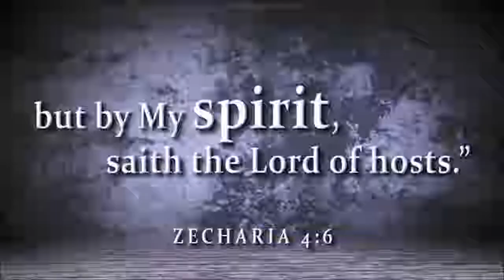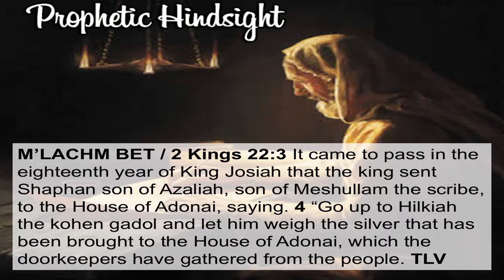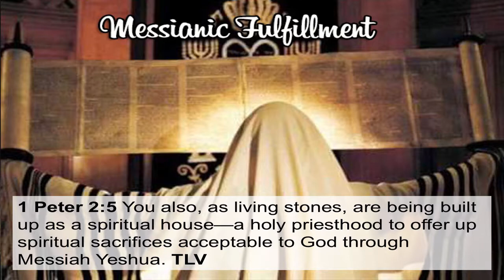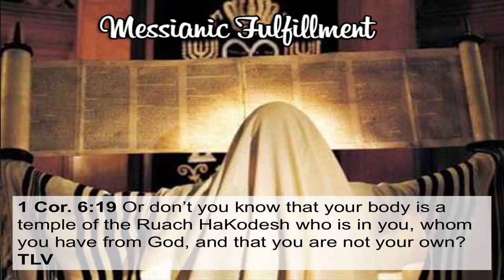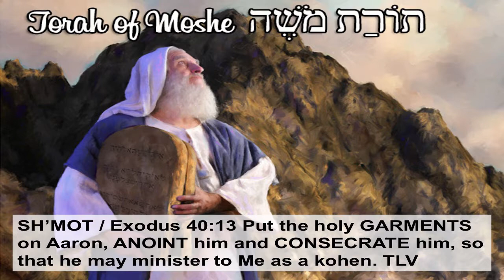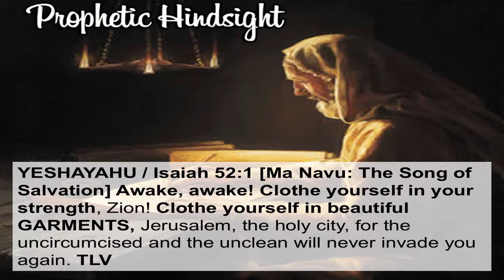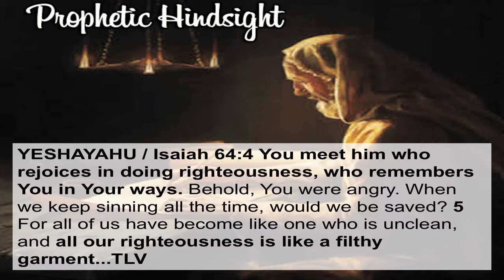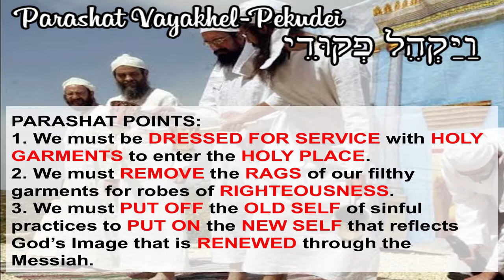Dressed For Service: From Rags to Righteousness - Vayakhel-Pekudei 5778 - Rabbi Brian Bileci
Drash #1 - Chazzan Mordechai
Exodus 35:1 “Then Moses assembled all the congregation of Bnei-Yisrael and said to them, “These are the words which Adonai has commanded you to do. 2 Work is to be done for six days, but the seventh day is a holy day for you, a Shabbat of complete rest to Adonai. Whoever does any work then will die. 3 Do not kindle a fire in any of your dwellings on Yom Shabbat.” 4 Moses also said to all the congregation of Bnei-Yisrael, “This is the word which Adonai commanded saying: 5 Take from among you an offering for Adonai. Whoever has a willing heart, let him bring Adonai’s offering: gold, silver and bronze. TLV

Exodus 25:8 “Have them make a Sanctuary for Me, so that I may dwell among them.

READ 2 Kings 22:3-5 & 2 Chronicles 35:1-3

Isaiah 61:10 I will rejoice greatly in Adonai. My soul will be JOYFUL in my God. For He has clothed me with GARMENTS of SALVATION, He has wrapped me in a ROBE of RIGHTEOUSNESS— like a bridegroom wearing a PRIESTLY TURBAN, like a bride adorning herself with her jewels. TLV

1 Cor. 6:19 Or don’t you know that your body is a temple of the Ruach HaKodesh who is in you, whom you have from God, and that you are not your own? TLV

1 Peter 2:5 You also, as living stones, are being built up as a spiritual house—a holy priesthood to offer up spiritual sacrifices acceptable to God through Messiah Yeshua. TLV

Drash #2 - Rabbi  Baruch
Exodus 35:19 The woven GARMENTS for ministering in the holy place, the holy GARMENTS for Aaron the kohen and for his sons, to minister as kohanim”...21 Everyone whose heart stirred him and everyone whose spirit was willing came and brought Adonai’s offering for the work of the Tent of Meeting and for all its service as well as for the holy GARMENTS. TLV

Exodus 39:1 Next they made woven GARMENTS of blue, purple and scarlet, for ministering in the holy place. They made the holy GARMENTS for Aaron, as Adonai commanded Moses 41 as well as the woven GARMENTS for ministering in the Sanctuary, the holy GARMENTS for Aaron the kohen and for his sons to serve as kohanim. TLV

Exodus 40:13 Put the holy GARMENTS on Aaron, ANOINT him and CONSECRATE him, so that he may minister to Me as a kohen.

Isaiah 52:1 Awake, awake! Clothe yourself in your strength, Zion! Clothe yourself in beautiful GARMENTS, Jerusalem, the holy city, for the uncircumcised and the unclean will never invade you again. TLV

Isaiah 59:16 He saw that there was no one—He was astonished that no one was interceding. Therefore His own arm brought salvation for Him, and His righteousness upheld Him. 17 He put on righteousness as a breastplate and a helmet of salvation on His head. He CLOTHED Himself in ROBES of vengeance and WRAPPED Himself in ZEAL as a CLOAK. TLV

Isaiah 61:1 The Ruach of Adonai Elohim is on me, because Adonai has ANOINTED me...3...the OIL of JOY for mourning, the GARMENT of PRAISE for the spirit of heaviness, that they might be called oaks of RIGHTEOUSNESS, the planting of Adonai, that He may be glorified….10 ...For He has clothed me with GARMENTS of SALVATION, He has wrapped me in a ROBE of RIGHTEOUSNESS— like a bridegroom wearing a PRIESTLY TURBAN...TLV

Isaiah 64:5 For all of us have become like one who is unclean, and all our righteousness is like a filthy garment...TLV

Psalm 8:5 For You have made him a little lower than the angels, and You have crowned [encircled or surrounded] him with glory and honor.

Psalm 29:2 Be in awe before His majesty. Be in awe before such power and might! Come worship wonderful [HaShem], arrayed in all His splendor, bowing in worship as He appears in all His holy beauty. Give Him the honor due His name. Worship him wearing the glory-garments of your holy, priestly calling! TPT

Luke 12:35 “Be DRESSED FOR SERVICE and KEEP YOUR LAMPS BURNING.” NLT

Galatians 3:27 For all of you who were immersed in Messiah have clothed yourselves with Messiah. TLV

Ephesians 4:20 However, you did not learn Messiah in this way— 21 if indeed you have heard Him and were taught in Him, as the truth is in Yeshua. 22 With respect to your former lifestyle, you are to lay aside the old self corrupted by its deceitful desires, 23 be renewed in the spirit of your mind, 24 and PUT ON the new self—created to be like God in true righteousness and holiness. TLV

Colossians 3:8 But now, set them all aside—anger, rage, malice, slander, and foul language out of your mouth. 9 Do not lie to one another. After all, you have taken off the old self with its practices 10 and have PUT ON the new self [man or image] that is being renewed in knowledge, according to the image of the One who created him. TLV

1. We must be DRESSED FOR SERVICE with HOLY GARMENTS to enter the HOLY PLACE.
2. We must REMOVE the RAGS of our filthy garments for robes of RIGHTEOUSNESS.
3. We must PUT OFF the OLD SELF of sinful practices to PUT ON the NEW SELF that reflects God’s Image that is RENEWED through the Messiah.